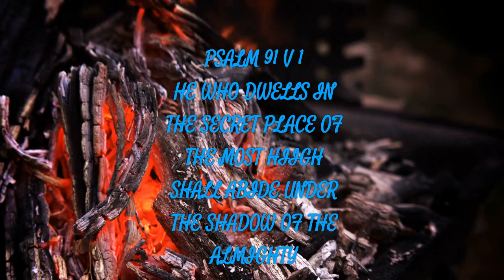SOOTHING Piano INSTRUMENTAL WITH AMBIENT fire place, burning wood with crackling sounds.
Listen to 30minutes of Piano music for rest, relaxation and meditation.